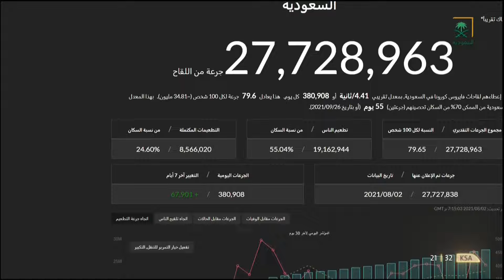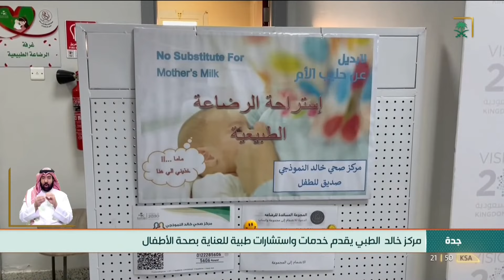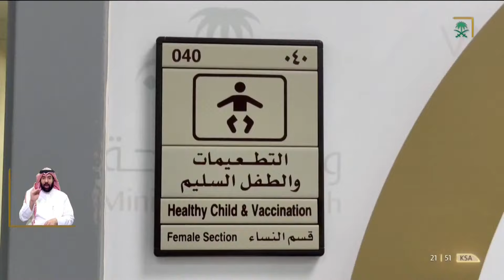نشرة الأخبار الرئيسة - الاثنين 1442/12/23هـ